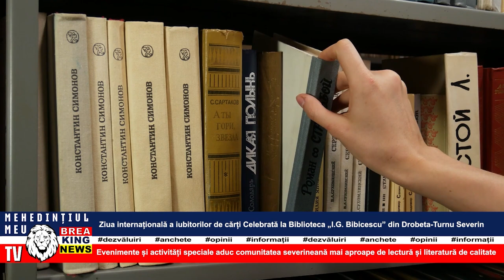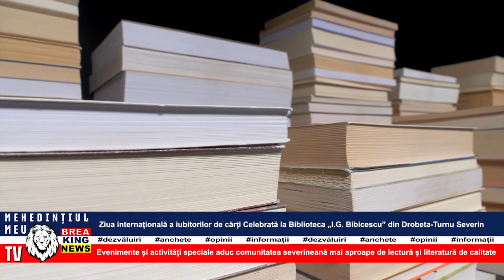ZIUA INTERNAȚIONALĂ A IUBITORILOR DE CĂRȚI CELEBRATĂ LA BIBLIOTECA „I.G. BIBICESCU” DIN SEVERIN